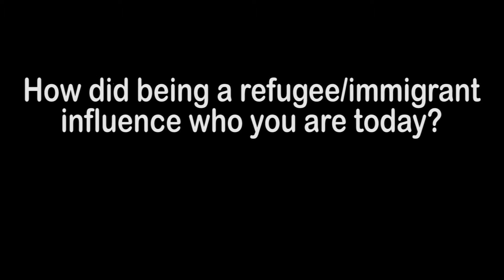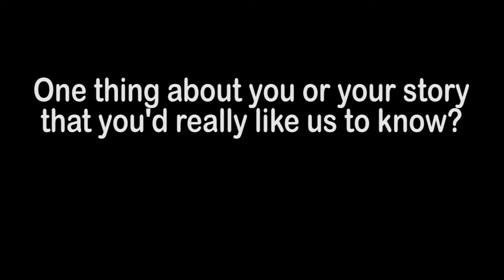We Are One Minnesota - Walid Issa Interview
Over the years, Minnesota has been at the forefront of welcoming refugees and other immigrants from around the world. In fact, most Minnesotans are themselves descendants of immigrants, including refugees who escaped war, persecution, or natural disasters in the lands from which they emigrated. This is part of the rich heritage of Minnesota we have long celebrated.